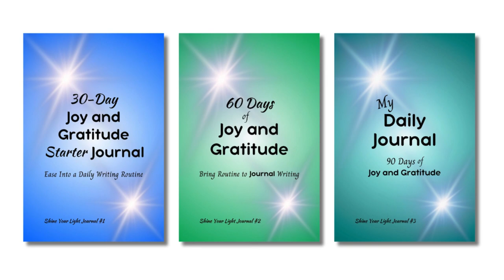#2 Listening to My GPS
After months away from my blog, my passion to write again was renewed with the desire to share my journey through brain rewiring.

From Gluten Free Respect and twenty years of celiac awareness, to Fragrance Free Respect and advocacy to diminish fragrance chemicals, I am now excited about sharing my personal journey through brain rewiring with my new blog, Be Free Respect.

Journal for Brain Retrainers: My Brain Rewiring Journal: Daily and Weekly Goals

Gratitude Journal Series. Start with the 30-Day Joy and Gratitude Starter Journal.